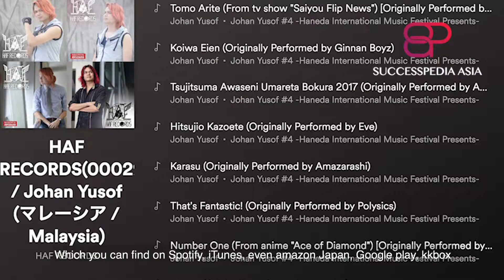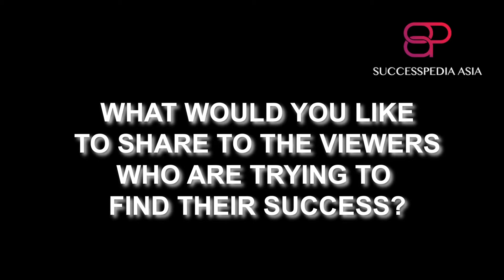Johan Yusof: A singer and stage performer who always believes in his dreams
Johan Yusof, a humble singer from Malaysia who believes that success is doing the things you love to do, turning them into more than just a hobby and letting a passion become a career.

Performing for 19 years now, he has released 4 digital cover albums and 2 physical albums. He has too performed in various countries such as Malaysia and Singapore and he is still looking to expand his horizons even more

Hear his story on how he ended up on stage, his difficulties as a singer/performer and what inspires him to overcome the challenges he faced.